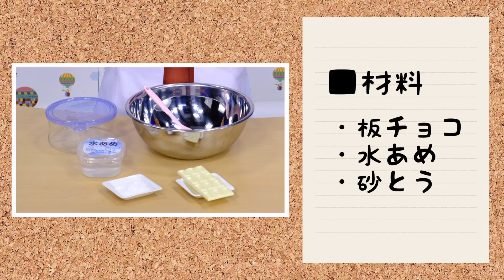【おうちでできる！】まるで粘土!?手で触っても溶けないチョコ♪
今回は、バレンタインなどで大活躍！
手でさわっても溶けない不思議なチョコを作っちゃいます！
「ミキラボ」では、科学のお姉さん“五十嵐美樹”が楽しい実験を紹介します。

0:00 オープニング
1:17 チョコを溶かす！
1:34 砂糖と水あめを混ぜる！
1:44 レンジで温める！
2:03 チョコと合わせ、バラを作る！
2:29 まとめ！

水あめは、デンプンに酸(さん)または酵素(こうそ)を作用させてつくられるとても粘り気(ねばりけ)のある甘味料(かんみりょう)です。この粘り気の元となるデキストリンという成分がチョコレートの油分と結びついてべたつかなくなり、手で触っても溶けにくい粘土のようになりました。
電子レンジから取り出したあとなどはやけどに十分お気をつけてみなさんも好きな形をつくってみてくださいね！

▶︎美樹お姉さんに実験（サイエンスショー）をしてほしい方は、こちらまで